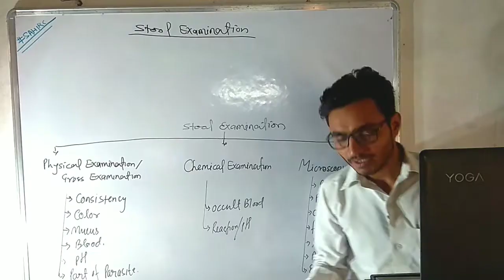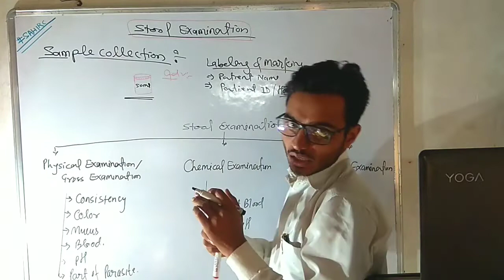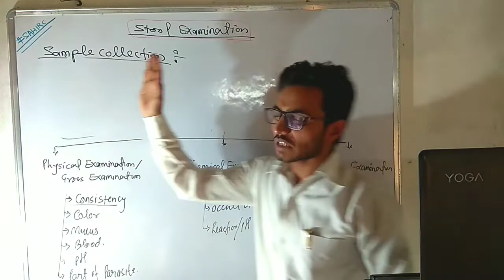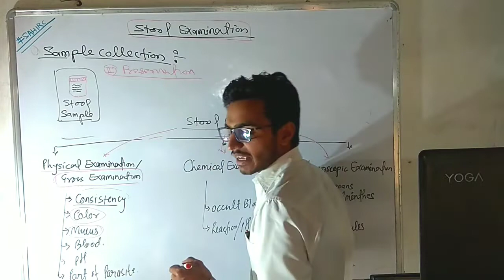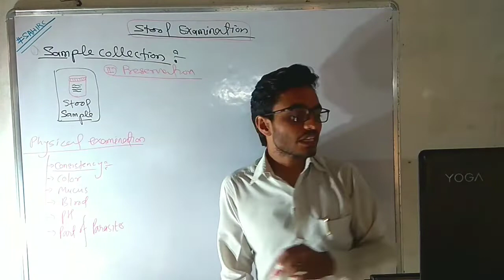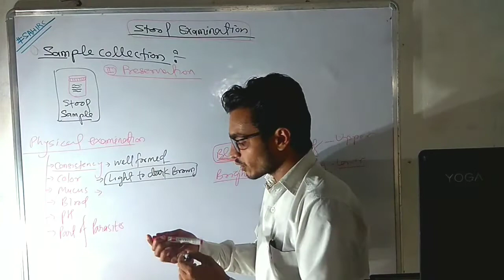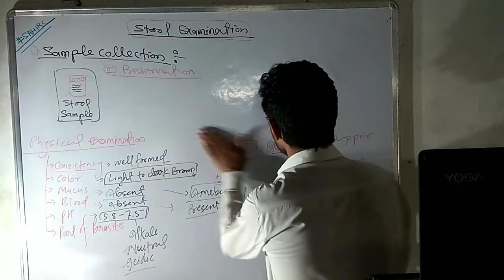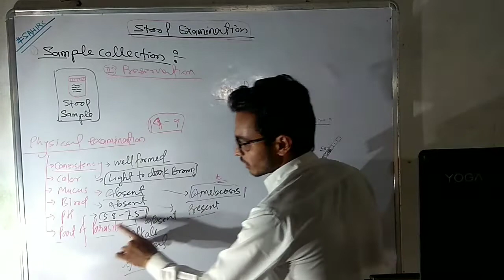Stool Examination | Physical Examination